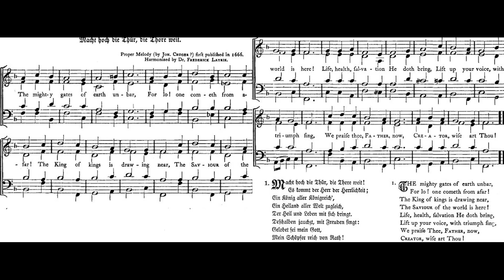The Mighty Gates of Earth Unbar (Macht hoch die Tuer) Georg Weissel 🌟carol #1119 piano by Luke Wahl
♫ The Mighty Gates of Earth Unbar
"Macht hoch die Thür, die Thore weit"
Words: Macht hoch die Tuer, 1642, Georg Weissel
VERSE 1. The mighty gates of earth unbar,
For lo! one cometh from afar!
The King of kings is drawing near,
The Saviour of the world is here!
Life, health, salvation He doth bring,
Lift up your voice, with triumph sing,
We praise Thee, Father, now,
Creator, wise art Thou!

2. The Lord is just, a helper tried,
On wings of mercy loves to ride;
His kingly crown is holiness,
His sceptre pity, swift to bless:
The end of all our woes He brings,
Wherefore the earth with triumph sings,
We praise Thee, Saviour, now,
Mighty in deed art Thou!

3. Oh, blest the city, blest the land
Who yield them to this King's command!
Oh, blest the hearts set free from sin,
To whom this Monarch enters in!
The Sun of Joy is He, who brings
The light of healing on His wings;
O Comforter Divine,
What boundless grace is Thine!

4. Unbar the gates, make plain His way,
In godliness your souls array;
A temple in your hearts prepare,
Adorned with love, and joy, and prayer;
So shall your Sovereign enter in,
And richest blessings with Him bring:
To Thee, O God, be praise,
For word, and deed, and grace!

5. Come, O my Saviour, Christ, to me,
I open wide my heart to Thee:
Oh! enter in Thy mercy here,
In gentlest love to me appear;
Thy Spirit guide and lead us on
Until we reach Thy glorious throne:
Eternal praise and fame
We offer to Thy Name